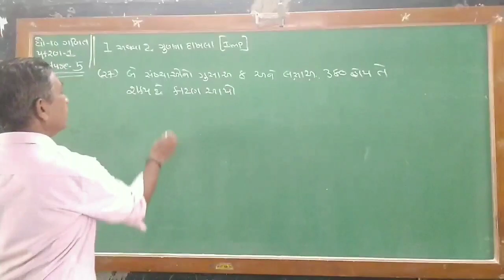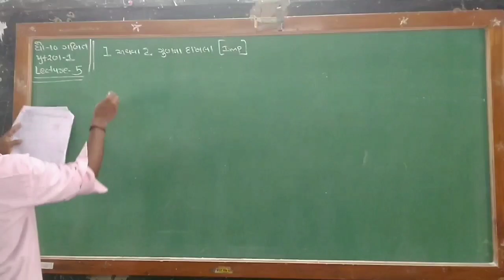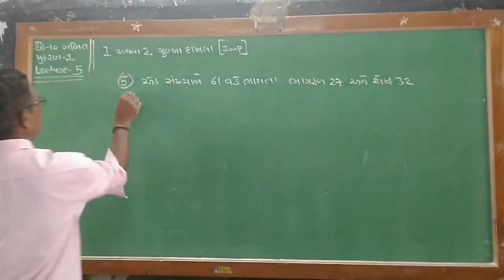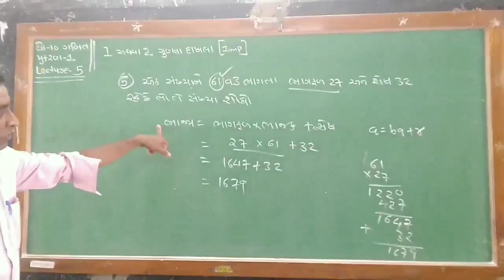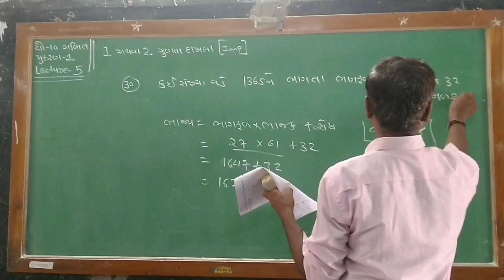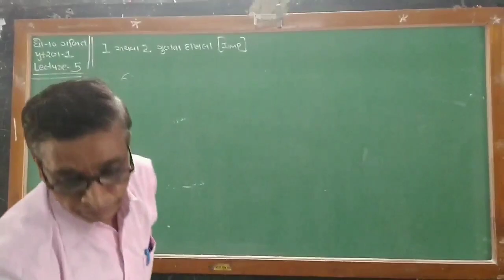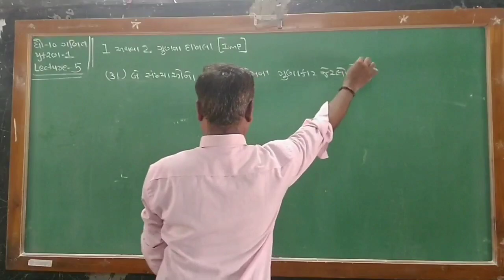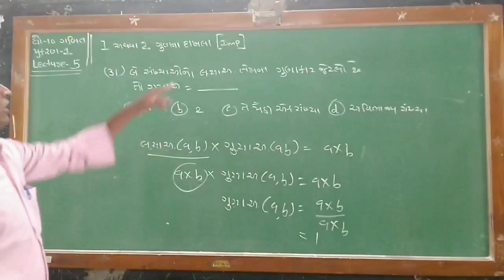STD 10th# Maths# Ch 1 lacture 5 part 2#BY... H N KHASIYA